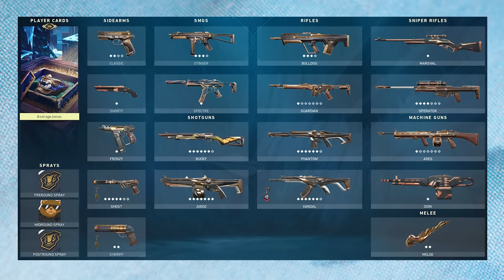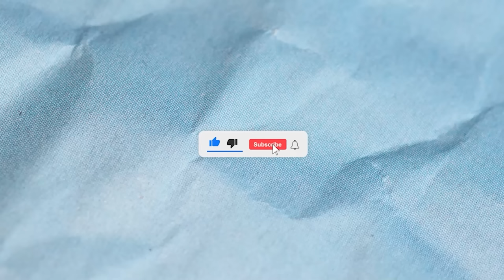The bronze side of Valorant ranked